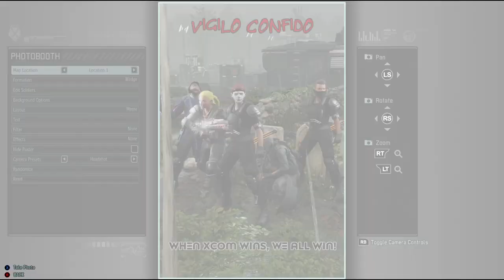#11 XCOM 2: War of the Chosen 1080 (commander lore)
Play order

1. XCOM Declassified
2. XCOM Enemy Within
3. XCOM 2 War of the Chosen
4. XCOM Chimera Squad

I love this series, for its story and gameplay. You need to be aware of two things, one there are two endings to XCOM enemy within, the cannon ending is the defeated ending that will go into XCOM2. Second thing, I added Declassified because I like how it just adds to Enemy within story and enhances the ending leading into XCOM 2. I have read that Declassified is just a separate story and not connected to XCOM but I really enjoy it together. So I just played for story, so difficult  the difficulty are not set to the highest. I am going to make another playlist where I will be on the highest difficulty because I really want to test my brain and see if I can claim victory lol.